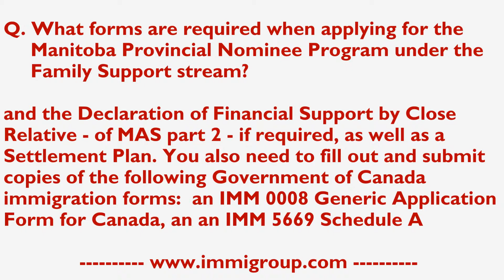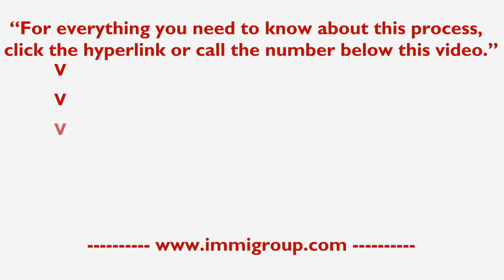What forms are required when applying for the MPNP under the Family Support stream?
What forms are required when applying for the Manitoba Provincial Nominee Program under the Family Support stream?

The forms that need to be filled out and submitted when applying for the MPNP under the Family Support stream include an MAPP Manitoba Provincial Nominee Program Application Form, a MAS Manitoba Affidavit of Support Form part 1 signed and completed by a close relative in Manitoba, and the Declaration of Financial Support by Close Relative - of MAS part 2 - if required, as well as a Settlement Plan. You also need to fill out and submit copies of the following Government of Canada immigration forms:  an IMM 0008 Generic Application Form for Canada, an IMM 5669 Schedule A Background Declaration, an IMM 5406 Additional Family Information Form, and an IMM 0008 Schedule 4 Economic Classes Provincial Nominees Form.